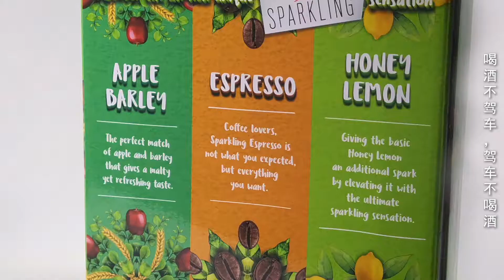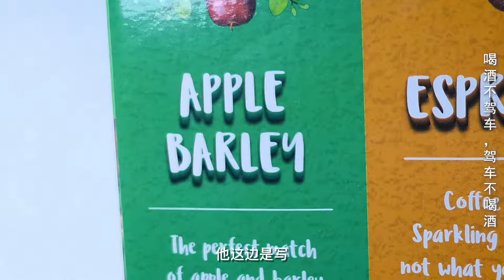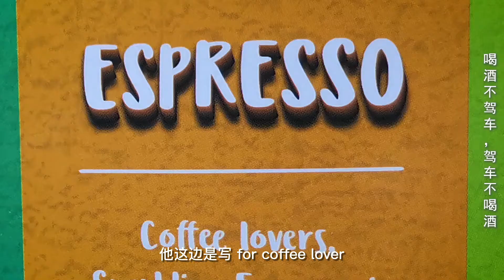F&N Sparkling Series拿来掺酒？！ I Cham酒咯！Vol.8 I Yo! 我是耀辉 (Yo! I'm YaoHui)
这次就来试试F&N出的新东西, F&N Sparkling Series
这个series有三种不同味道就是 Apple Barley, Espresse 和 Honey Lemon
这三个又适合掺什么酒leh?
总是要试试嘛，不是哪里知道？

有兴趣合作的欢迎Email给我

每两个星期六准时8点 Upload新影片

未滿21歲請勿喝酒
喝酒不開車，開車不喝酒

喝酒ngam ngam 就好
喝多不好